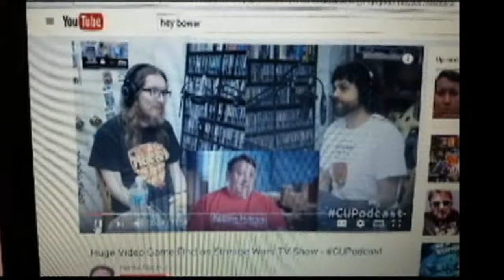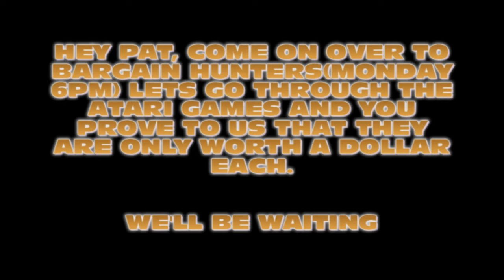RENE IS CALLING PAT OUT WITH A CHALLENGE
PAT IS CLAIMING THAT RENE'S ATARI GAMES ARE ONLY WORTH A DOLLAR. SO RENE IS CALLING PAT OUT ON A CHALLENGE TO PROVE TO HIM THAT HIS GAMES ARE ONLY WORTH $1.00. WILL PAT ACCEPT THE CHALLENGE?